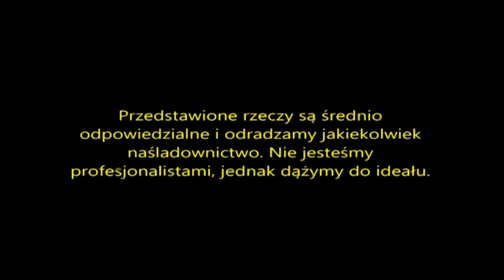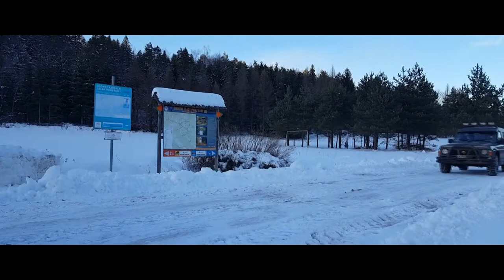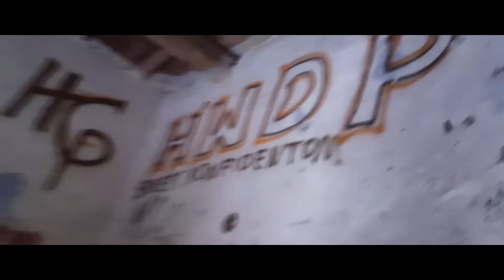Zimowe Explo - 2 obiekty Radocyna/Zdynia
Jak każdy my też popełniamy błędy :p i się do tego umiemy przyznać :p przy montarzu wpisałem Styczeń 2017 kiedy to film kręcony był 4-go Grudnia 2016 :P sorki :p